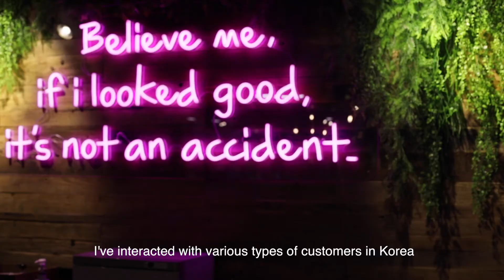Senior Director HyeJin Lee at LeeKaJa Beauty Salon!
A professional hairdresser with years of experience, HyeJin is an HPL (High Performance Leader) Diploma holder and have received many awards and recognitions to date. Having been with LeeKaJa Hairbis since 2001, she had been invited to attend the renowned Haute Coiffure Francaise (HCF), an international Hair design contest held in Paris, France a few times.

I have high expectations for myself and my team. We're not just here to give you a typical haircut, perm or colour. We're here to transform you with a makeover you'll remember! - Senior Director HyeJin Lee

LeeKaJa Beauty Salon is located at the 3rd level of Mandarin Gallery, Orchard.